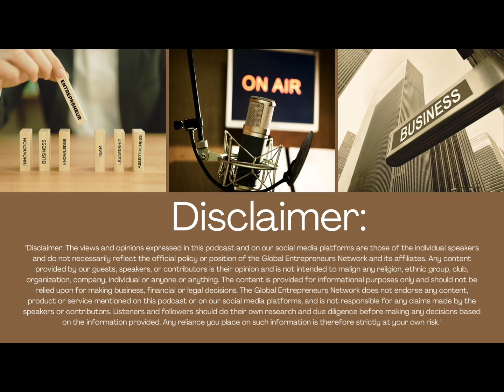"Raising Capital: Strategies and Stories from Successful Entrepreneurs" for episode 4.5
"Join us on 'Raising Capital: Strategies and Stories from Successful Entrepreneurs' as we dive into the captivating world of business funding. Discover the ingenious tactics, inspiring tales, and invaluable insights shared by accomplished entrepreneurs who have successfully raised capital for their ventures.

Discover firsthand insights from accomplished entrepreneurs who have successfully secured funding for their ventures, and gain valuable knowledge to help fuel your own business ambitions.